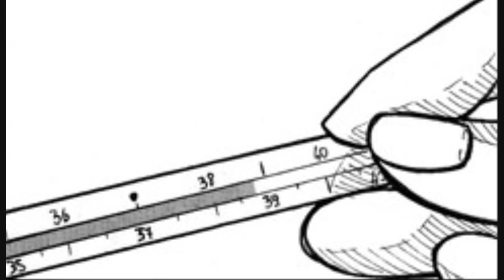Doujinshi "The Lost Promise" ITA - Capitolo finale, parte 1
CREDITS
Storia e disegni di Delia88

COPYRIGHTS
Personaggi: "Naruto" di Masashi Kishimoto
Canzoni:
- Traccia 1: Naruto Shippuden Opening 16 "Silhouette (シルエット)" by Kana-Boon;
- Traccia 2: Fullmetal Alchemist Brotherhood Ending 2 "Let it Out" by Miho Fukuhara";
-  Traccia 3: Fairy Tal Ending 18 "Don't Let me Down" by Mariya Nishiuchi;
- Traccia 4: Naruto Shippuden Ending 34 "Niji no Sora" by Flow